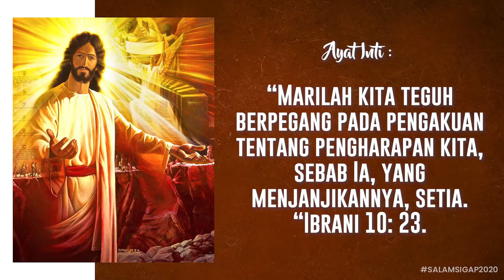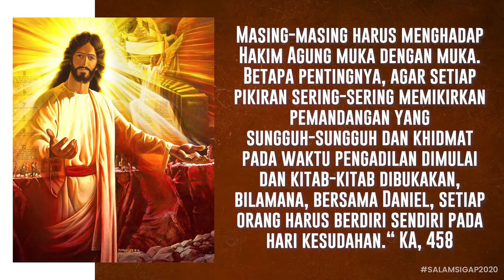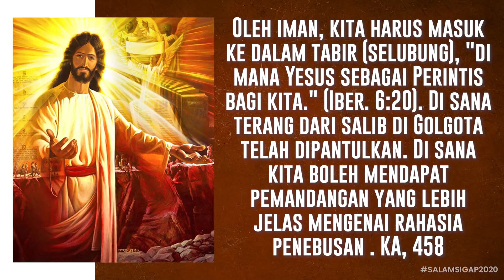Salam Sigap 05 Oktober 2020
"Tempat Kudus dan Pengadilan harus dimengerti dengan jelas"

Kiranya Firman Tuhan melalui Salam Sigap edisi 05 Okt 2020 ini menjadi kekuatan untuk kita. Tuhan memberkati kita. Amin.